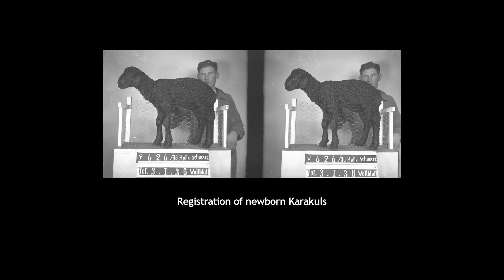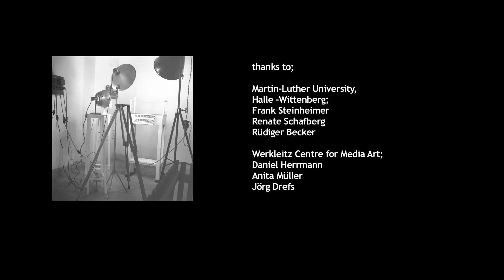IFFR presents: Alles Was Irgendwie Nutzt by Pim Zwier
Fabulously animated 1930s plate negatives of an extensive range of farm animals from the Martin-Luther Universiteit Halle-Wittenberg. Gradually it becomes apparent that these aren't innocent shots, but the results of years of research.

Pim Zwier(1970, Netherlands) obtained his Master of Fine Arts at the Piet Zwart Institute in Rotterdam in 2003. He makes short films and installations and also works as a curator.